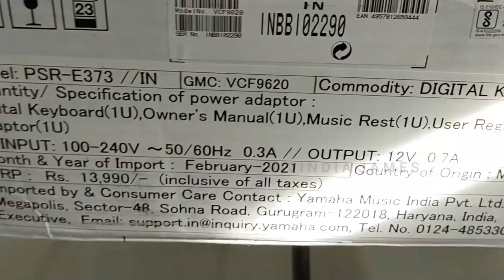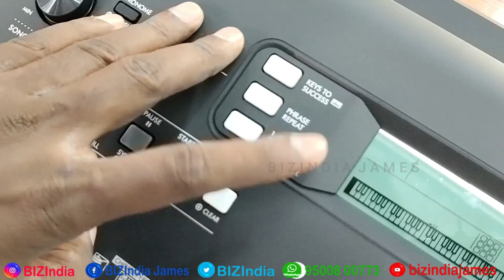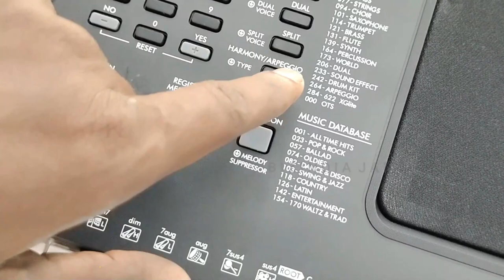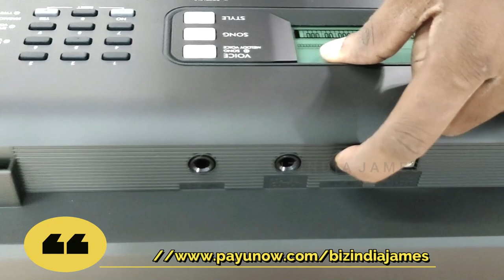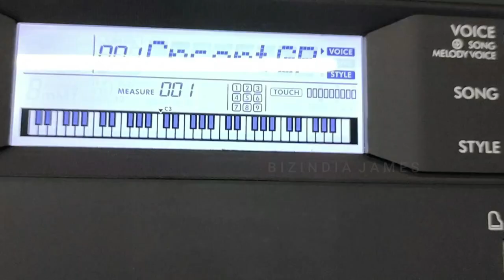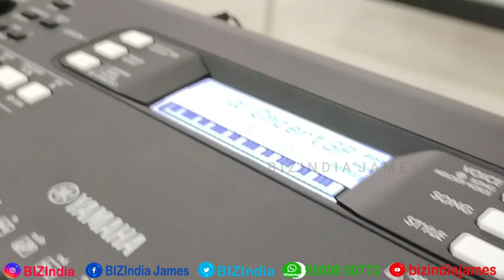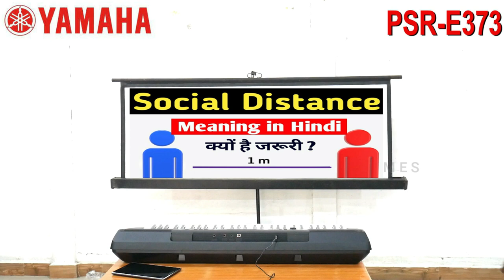यामाहा सभी का पसंदीदा कीबोर्ड | सस्ता और जबरदस्त मॉडल | Yamaha PSR E373 Unboxing & Review Hindi | HD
YAMAHA PSR-E373 61-Keys Portable Keyboard

Yamaha PSR-E373 Digital Touch Sensitive Portable 61-Keys Keyboard With Keyboard Stand, Gig Bag, Dust Cover, & Power Adapter.

Casio LK-S250 61 Key Portable Keyboard with Lighting Keys to Learn
Yamaha PSR-E273 61-Key Portable Keyboard with Power Adapter With Bajaao Bag

Yamaha PSR-E-363 61-Key Touch Sensitive Portable Keyboard

Casio CT-S300 Casiotone 61-Key Touch Sensitive Portable Keyboard (Black)

Yamaha PSR-E273 61-Key Portable Keyboard with Power Adapter

Yamaha PSRF51 61-Keys Portable Keyboard with Blueberry Bag & Stand (Black)

Yamaha PSR-F51 61-Keys Portable Keyboard
Casio CT-S100 Casiotone 61-Key Portable Keyboard (Black)

Casio CTK-2550 61-Key Portable Keyboard

Casio CTX700 61-Key Touch Sensitive Portable Keyboard